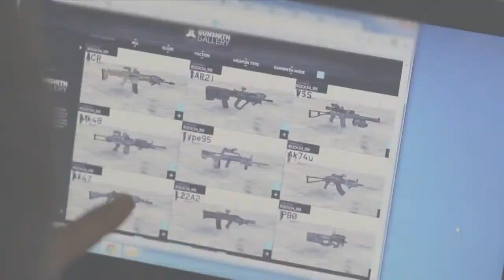Tom Clancy's Ghost Recon: Future Soldier European launch trailer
Tom Clancy's Ghost Recon: Future Soldier is launching this week around the world and Ubisoft have just released the European launch trailer. Good times!